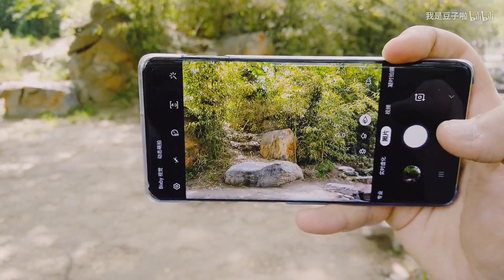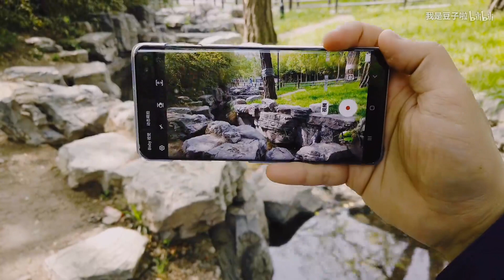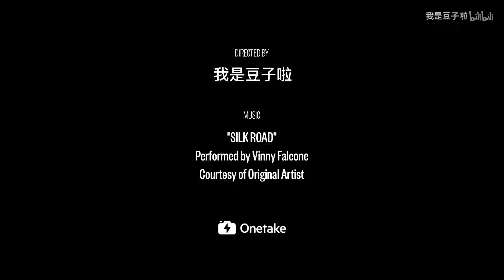【豆子试机】三星S10+陶然亭试拍体验